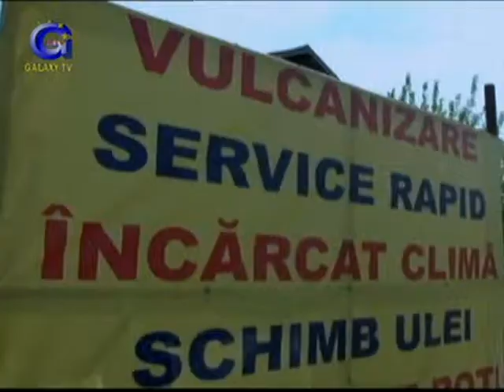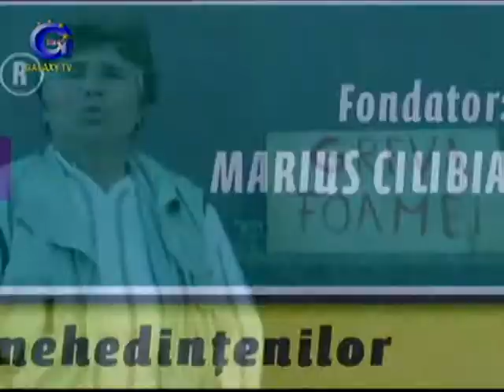BULETIN DE MEHEDINTI PART2 20.03.2015